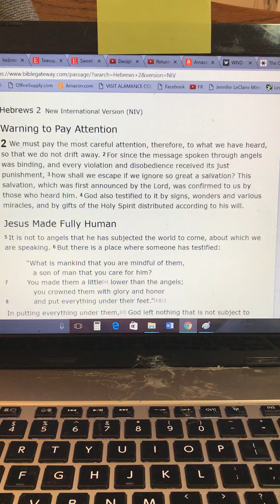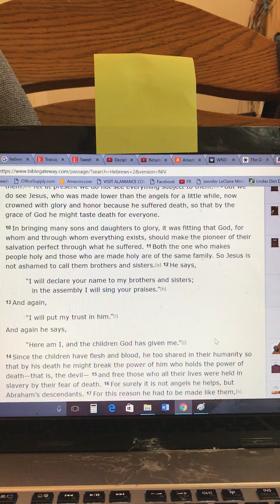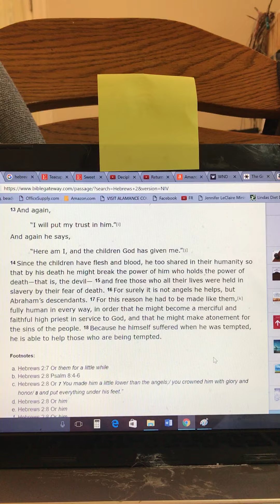I homeschooled my 5 kids, all of whom have graduated.
Reading for an hour or two once or twice a day was always done.
They would always beg me or my husband to read just one more chapter!!! LOL!
I thought I would keep up this habit by reading out loud,, some of my favorite books.
Story telling is a lost art (coming back into popularity for all ages!)which is very enjoyed by many. as is shown by the books on audio media.
 Lets get this storytelling art going again!
Blessings!